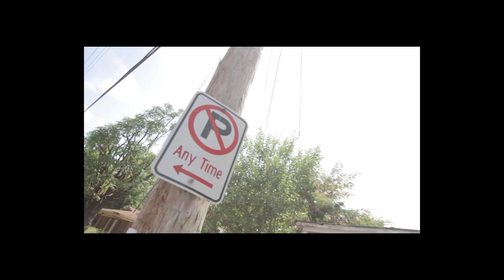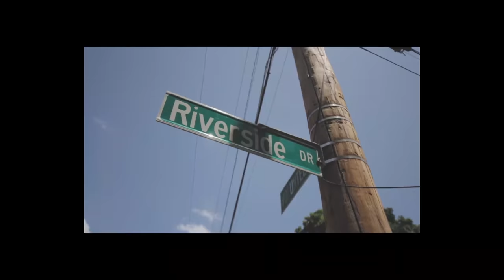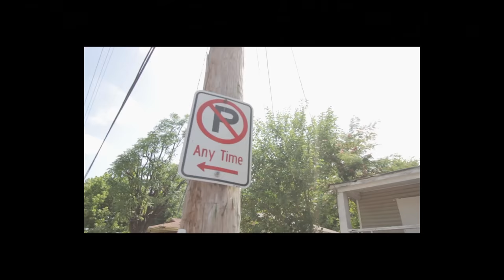trell craft street music by 5wp